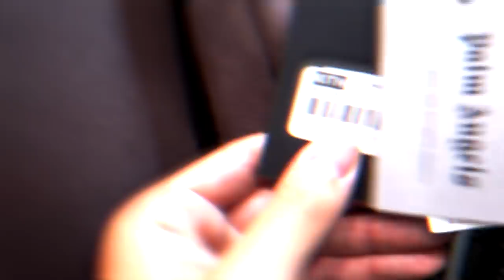THROWING STACKS and DRINKS ON DRINKS w/ Corinna Kopf, AdamBomb and Daisy